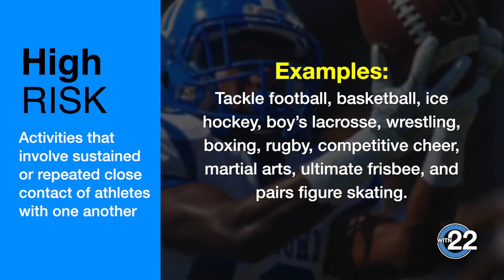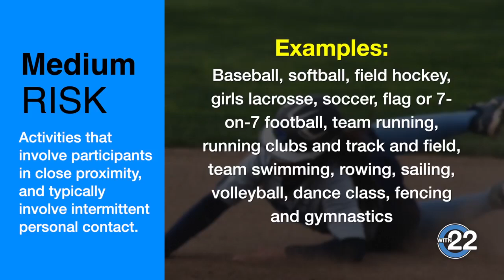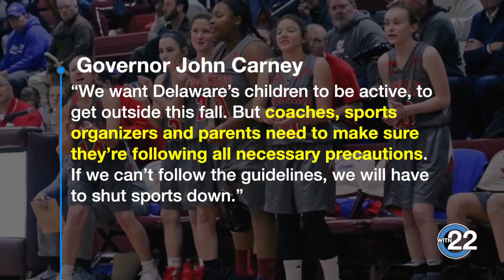Updated Sports Guidance - What You NEED TO KNOW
On Tuesday, September 1st, Governor John Carney signed the 26th modification to his State of Emergency Order, releasing updated guidance from the Delaware Division of Public Health (DPH) on playing fall sports safely in Delaware.

Check out this brief video review of everything you NEED TO KNOW about this updated guidance!

Photo’s By Saquan Stimpson
Edited By Mikaelyn Austin